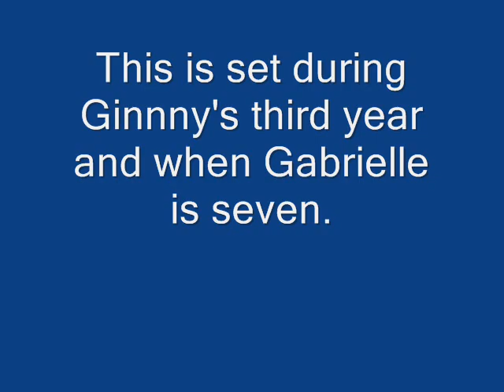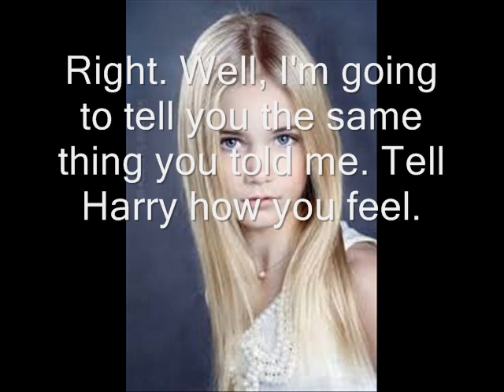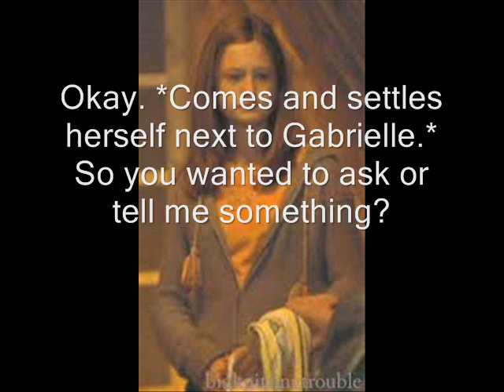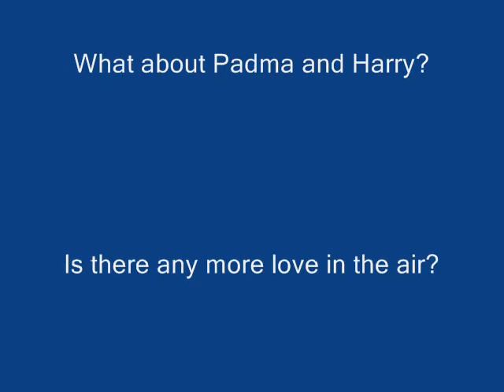Gabrinny, Season 1, Episode 1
So this is a love story between Ginny and Gabrielle Delacour. Sorry I haven't been uploading any videos lately... I had filmmaker's block...I'm a horrible person, aren't I?